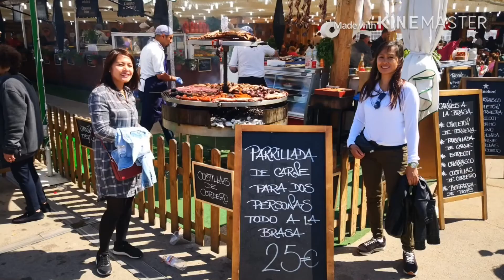Flamenco 💃 Dance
Flamenco is a professionalized Art-form based on the various folkloric music traditions of Southern Spain in the autonomous community of Andalusia

I hope you Enjoy to watch my video..